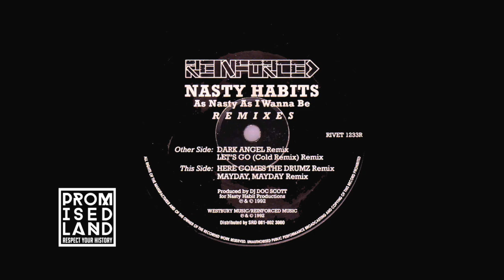Nasty Habits Here Come The Drumz Original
PROMISED LAND PLAY TUNES LIKE THIS